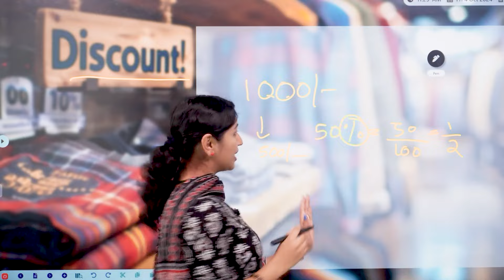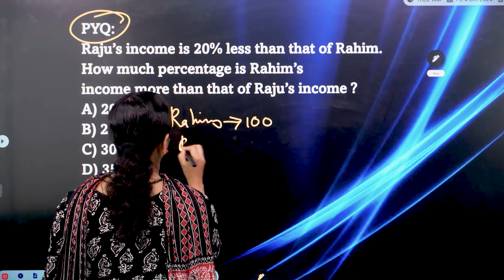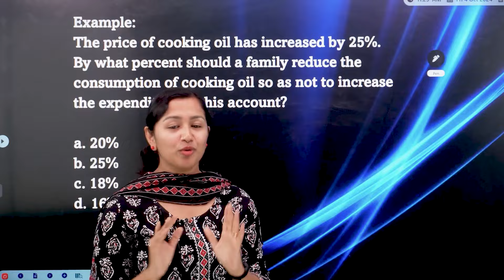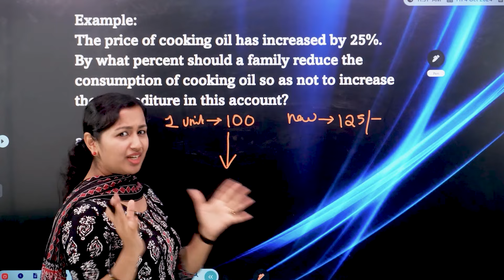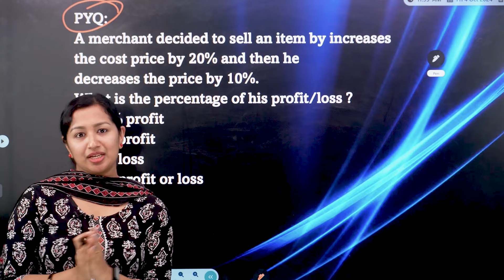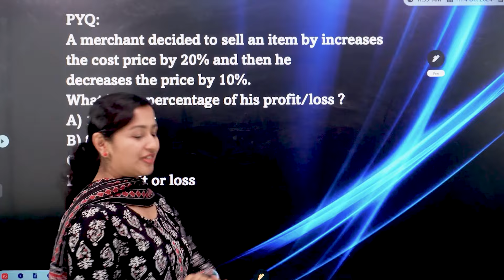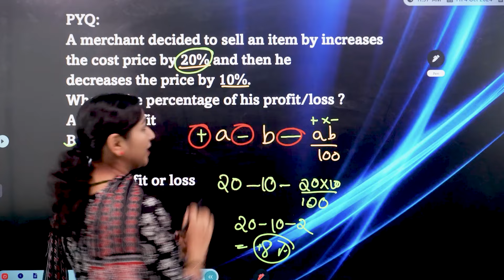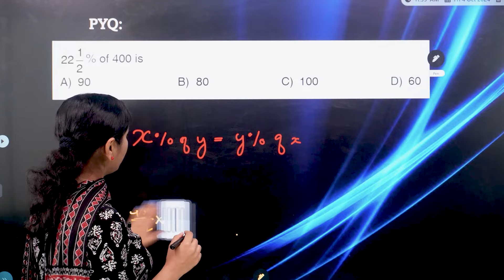🔥MATHS അറിയാത്തവർക്കുള്ള കുറുക്കുവഴികൾ PART -2 |MISSION 50-50 | SECRETARIAT ASSISTANT